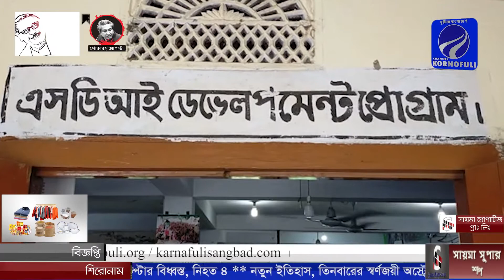সন্দ্বীপে কােভিড ১৯ প্রতিরোধে এসডিআই কর্তৃক অক্সিজেন সিলিন্ডার, মাস্ক ও হ্যান্ড স্যানিটাইজার বিতরন